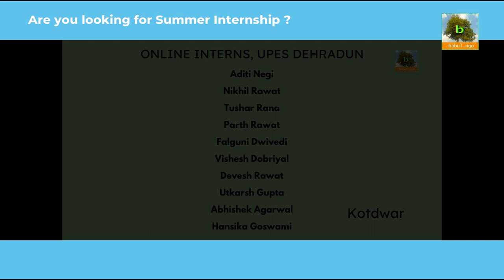Summer internships open at Babul ngo | Babulfilms ngo | UPES Dehradun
As part of Summer Internship students from UPES Dehradun, ICFAI Hyderabad and Women university students did 2 months program at Babul ngo. This video is a part of the intern testimonials.

With Srijan, UPES has taken yet another step towards making its students socially conscious by offering them a full-time summer internship program in the social sector

UPES is one of the few universities in India that offer social internships in first year to all students, irrespective of their field of study. While UPES has conducted social internships in the past, what makes Srijan unique is that it is a mandatory six-week-long social internship. It firmly puts the ‘social’ at the centre of learning for university students. It drives home the point that the core purpose of education is to better the lives of others and the community as a whole. And what better time to introduce students to ‘social purpose’ than when they are in their first year of university education.
One of the roles of education, and thereby of educational institutions such as UPES, is to nurture an individual who is capable of leading a productive and meaningful life. The other is to instil the right kind of values. Social internships check both boxes – they introduce students to the society and its challenges and create value systems of service, giving, empathy, respect for those who are less fortunate.

Students are young and full of energy, more open to new things and ideas. They are like unmolded clay. This is also the time when the students begin to think about what to do in life and at this stage an exposure to social work can be transformative. They can acquaint themselves with the social sector, the problems, challenges and opportunities and form their own ideas on how to ‘make a difference’. Once the ideas begin to germinate in their minds, they have two to three years to work on them while they are still at the university.

Internships, in general, are great for learning. However, social internships are special because they bring students in touch with the grassroot realities and afford them a chance to look at social issues up close and personal. They get to understand the ways in which privilege, oppression, marginalisation, and powerlessness contribute to systematic inequalities. They learn why tap water is a luxury afforded by few; why ‘roti, kapda and makaan’ is a constant struggle for the disadvantaged sections of society.
Social internships are special because they bring students in touch with the grassroot realities
The Srijan model of social internships
Srijan social internships will close the gap between knowing something and having a first-hand experience. When students see and experience things for themselves, it stays with them. They become curious as to why things are the way they are. They question them. They build empathy and that is the first step on the road to making a difference and building leadership skills in the process.

Organising social internships is quite a bit of work and it is unlikely students will do this on their own later in their lives. That makes the internships organised by UPES a great opportunity for students.

For many students, this is the first time they will be working in a formal environment. That itself is full of learning. They will get to learn what organisations are, how they work, how they are structured, what they are trying to achieve and how. Meeting a diverse range of people, be it colleagues or people for whom the organisation is working, will bring in lots of learning.

Going to social internships is one part of the learning. The other two important pieces are what happens before and after. All the models of social internships at UPES have been designed to make sure that learning is happening at all times through action and reflection.

Students will be prepared before they go for social internships. There is a pre-internship course designed to make students aware of the social issues. Masterclasses with eminent professionals in the social sector will be organised to bring practical experiences to the fore. The Career Services team at UPES will be running Spring Board Sessions on social internships to clarify students’ doubts.